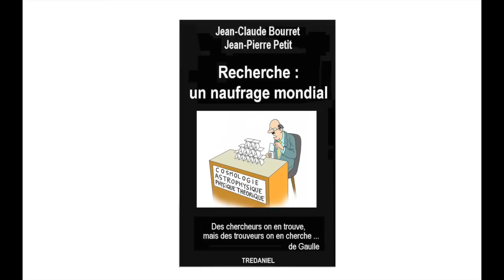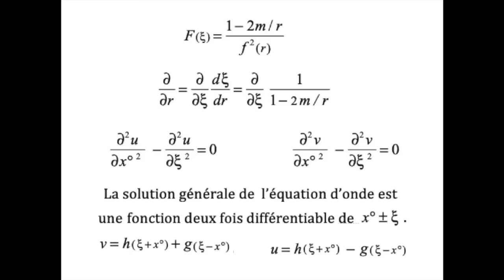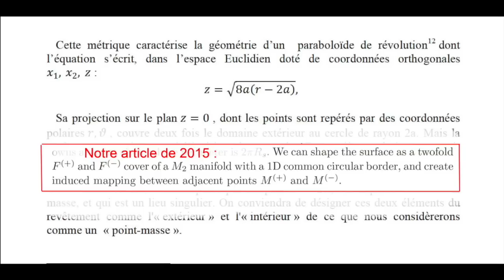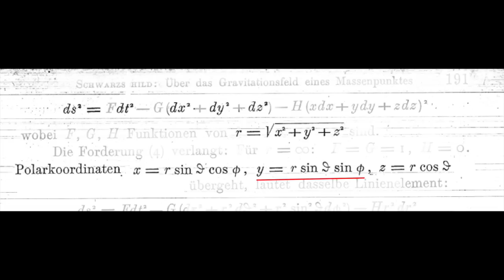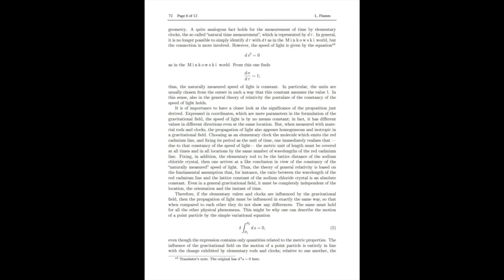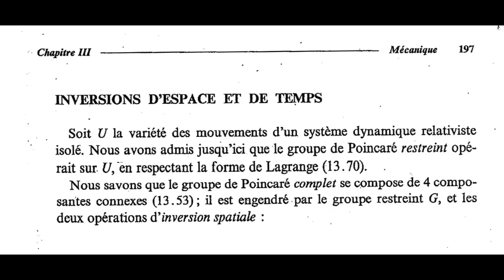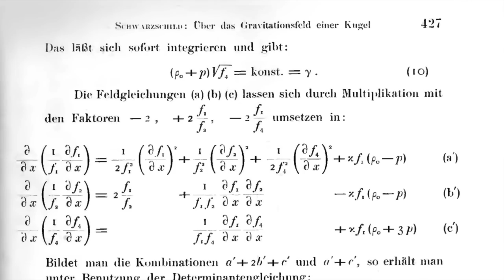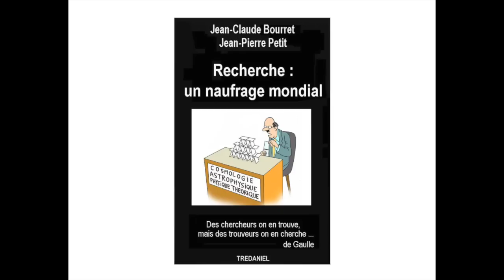Janus 22 -9. Le modèle du trou noir est mathématiquement incohérent.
1 -click on the cogwheel at the bottom right
2 - Click on "Sous-titres (1) Français (générés automatiquement)
3 - Click on "Traduire automatiquement"
4 - choose the language
5 - If it goes too fast, use the cogwheel and click on "Vitesse de lecture". Choose 0.75

Cette vidéo est une démonstration, mathématiquement étayée, de l'incohérence du modèle des trous noirs. Elle a été conçue pour des lecteurs ayant un niveau mathématique spéciales. Depuis le début de sa mise en ligne, fin 2021, elle a suscité aucun commentaire des prétendus experts, auto-proclammés. Je suis en train de finir une version Grand Public. L'objet au centre de la galaxie M-87, qualifié de "trou noir géant" n'est qu'un "trou gris", données observationnelles à la clé. A la lumière de deux travaux de 1916 et 1917, des mathématiciens Ludwig Flamm et Hermann Weyl, qui viennent d'être traduits en anglais (2012 et 2015 !) on montre que l'inversion et expulsion de la masse en excès s'impose naturellement, remplaçant tous les types de trous noirs" par des objets subcritiques, des "plugstars", autostables. Les calculs du rix Nobel Kip Thorne, analysant le donnée des mesures d''ondes gravitationnelles de LIGO et VIRGO en concluant à la fusion de "trous noirs des dizaines de masses solaires sont faux, de même que ceux du Français Damour. Les lecteurs pourront avoir directement accès aux sections de cette longue vidéo grâce à ces liens
00:00:00 Sommaire
00:03:17 Dernières nouvelles scientifiques, derniers travaux publiés
00:10:34 01 - Le travail de Schwarzschild, fondement du modèle du trou noir. De la confusion entre les variables 2 et r
00:14:46 02 - L’article de Vankov, sur la solution de Schwarzschild, auquel Etienne Klein donne écho. La lettre de Schwarzschild à Einstein.
00:20:07 03 - La véritable formulation, non-linéaire, de la solution trouvée par Karl Schwarzschild.
00:21:33 04 - Apparition du non-linéaire en 1967. Conjecture de Zwicky
00:23:42 05 - Quand la géométrie et la cosmologie se conjuguaient en allemand
00:24:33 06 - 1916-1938 : Diffusion problématique des infos scientifiques
00:25:26 07 - Rôles de Tolman et Oppenheimer.
00:27:00 08 - L’article d’Oppenheimer et Snyder, fondateur de la théorie du Trou Noir
00:28:31 09 - Contributions de Tolman, Oppenheimer et Volkoff, premier modèle d’étoile à neutrons, reprise du second papier de Schwarzschild
00:30:19 10 - Göttingen après le départ des Juifs. Rencontre entre Hilbert et Rust, ministre de la science de l’Allemagne Nazie.
00:31:57 11 - Seconde Guerre Mondiale. Oppenheimer se consacre à des travaux pratiques
00:32:41 12 - Wheeler, principal inventeur du concept de Trou Noir
00:37:34 13 - Comment Martin Kruskal parvient à pénétrer « à l’intérieur du Trou  Noir »
01:01:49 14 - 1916 : L’analyse de Ludwig Flamm
01:27:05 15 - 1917 : L’interprétation d’Hermann Weyl.
01:57:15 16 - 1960 : Aberrante interprétation de la géométrie de Schwarzschild,  base du « modèle du Trou Noir ».
02:10:03 17 - Comprendre, grâce à sa métrique, la géométrie d’un objet qu’on ne peut voir
02:29:26 18 - Weyl innove en géométrie. Le concept de revêtement
02:40:27 19 - Hypothèse-clé du Trou Noir : pour un observateur distant l’implosion de l’objet  dure un temps infini
02:56:36 20 - Expression de la solution géométrique de Schwarzschild dans les coordonnées d’Eddington
03:00:31 21 - La conception de l’espace-temps de David Hilbert
03:18:26 22 - Recours au  calcul variationnel
03:25:28 23 - La première construction de l’équation de champ par Hilbert. L’origine de la  signature ( + + + - )
03:38:07 24 - Géométrie de Schwarzschild avec coordonnées d’Eddington. Construction des trajectoires géodésiques
03:48:29 25 - Prolongement des géodésiques au delà de la sphère de gorgen conformément au schéma d’Hermann Weyl
03:56:30 26 - Chandrasekhar et sa mathématique des Trous Noirs
04:15:13 27 - Plongée dans le second papier de Schwarzschild.  Géométrie à l’intérieur de la masse
04:03:09 28 - Le redshift gravitationnel
04:35:52 29 - Une pression et une vitesse de la lumière qui devienent infinies à l’intérieur de l’objet
04:54:55 30 - Le facteur temps
04:59:29 31 - Au-delà de la criticité, l’inversion de masse
05:02:29 32 - Les masses inversées suivent un second système de géodésiques. Aspect topologiques
05:08:10 33 - Les plugstars, alternative aux modèles de trous noirs de toutes tailles.
05:11:49 34 - L’objet au centre de M-87
05:17:30 35 - Quid des données observationnelles de LIGO et VIRGO
05:19:04 36 - Epilogue

Moins